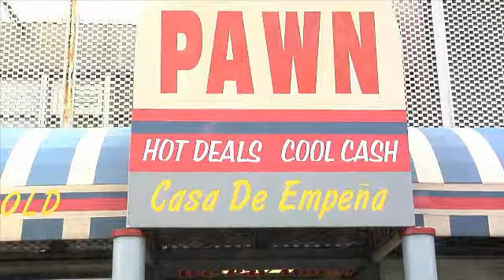Woodbridge Gold & Pawn, the number one area pawn shop!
Our inventory is always changing, so stop in and see what we have in.  Don't forget to visit our on-site jeweler for custom pieces!